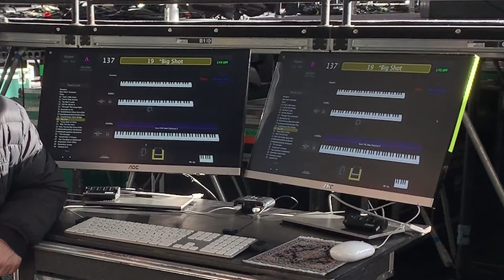Powered by OWC: David Rosenthal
David Rosenthal, Musical Director and Keyboardist for Billy Joel, sits down with OWC Founder and CEO Larry O’Connor to discuss how OWC products play a part for him in the studio and on the road.